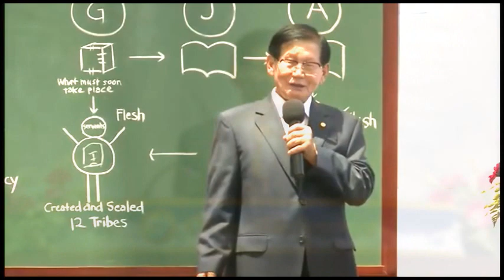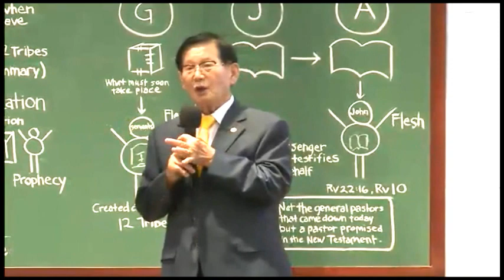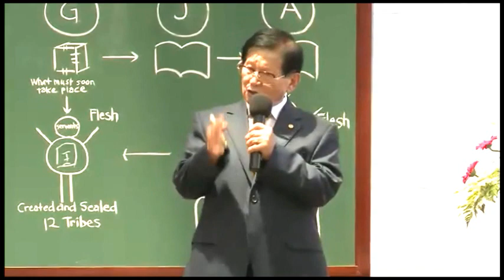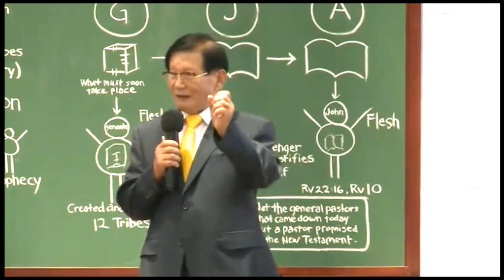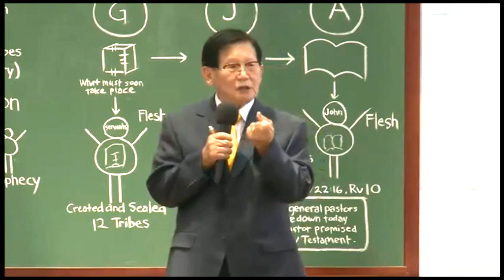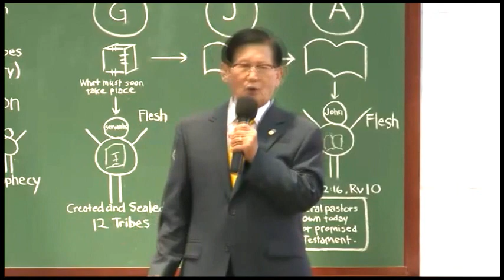Man Hee Lee Testifies at Christ Cathedral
"Man Hee Lee, 82, is the founder of the Tabernacle of the Testimony and is a descendant of a Korean royal family of the Joseon Dynasty. He claims to have been anointed by Jesus in his youth and has since gained a following that stretches around the world. His Tabernacle of the Testimony is headquartered in South Korea with 53 church branches and has 140,000 worldwide members."

This video was taken at the Christ Cathedral (formerly the Crystal Cathedral) in Garden Grove, California on July 21, 2012.